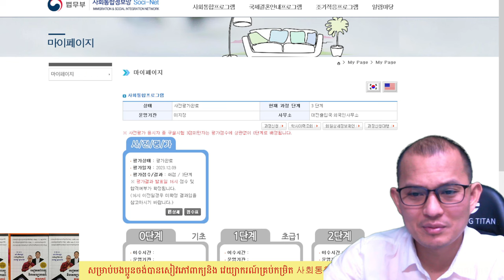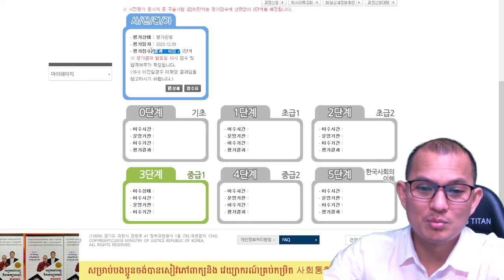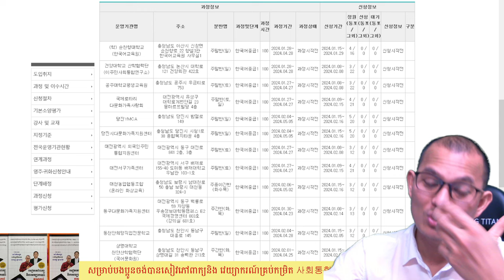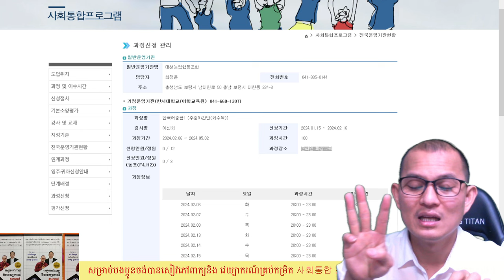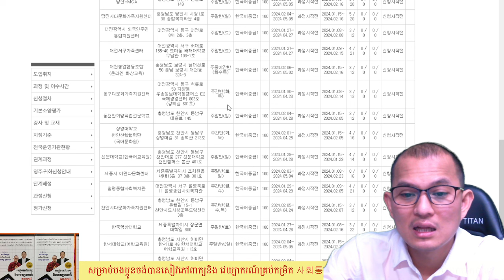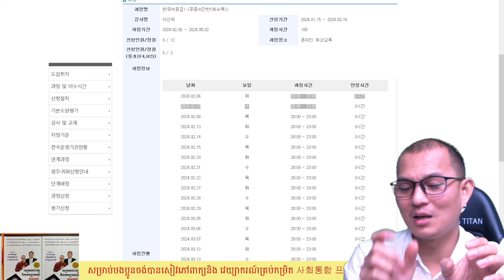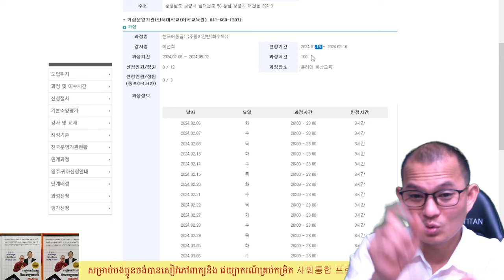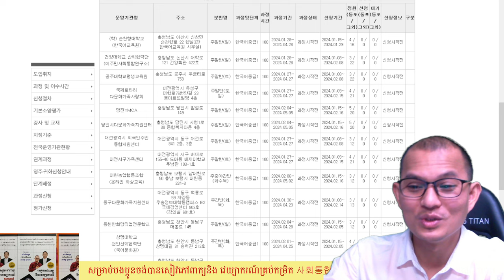របៀបចុះឈ្មោះចូលរៀនជាមួយក្រសួងវគ្គ 사회통합 프로그램